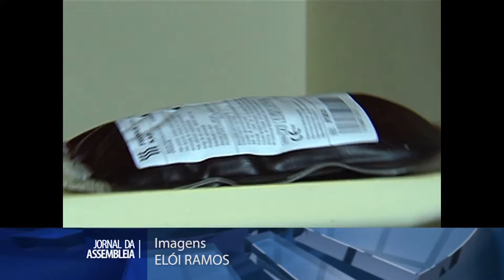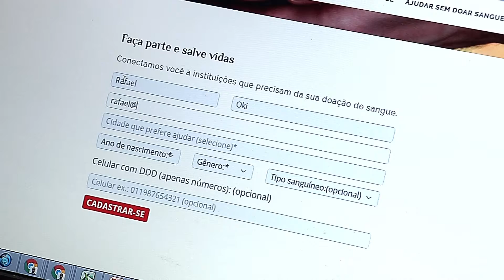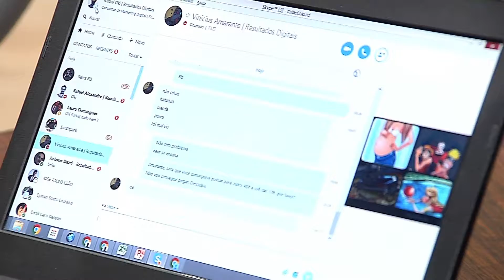Reportagem - Plataforma na internet ajuda bancos de sangue a salvar vidas - 24/06/16